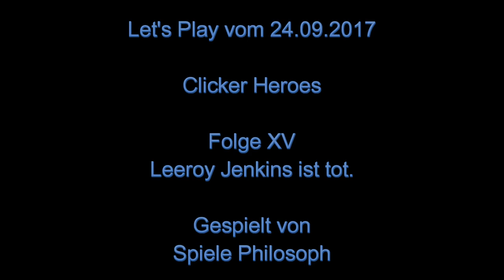Let's Play von Clicker Heroes - Folge XV - Leeroy Jenkins ist tot.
Mal sehen ob ich die verbleibenden sieben Erfolge bei "Clicker Heroes" abschließen kann, bevor "Clicker Heroes 2" 2018 veröffentlicht wird. Immerhin habe ich inzwischen Leeroy Jenkins begraben können. In dieser Folge geht es nun in die 16. Überschreitung mit inzwischen 170 Antiken Seelen.